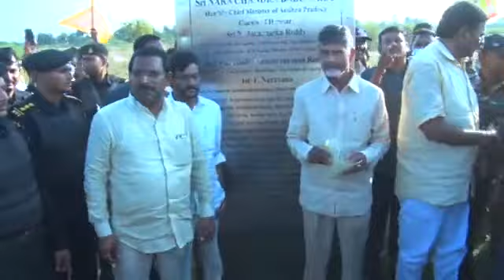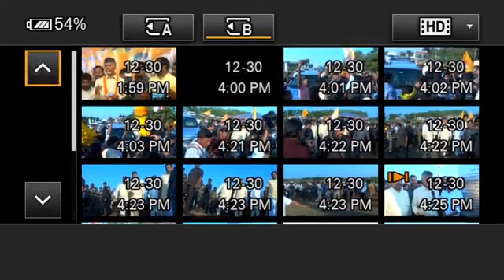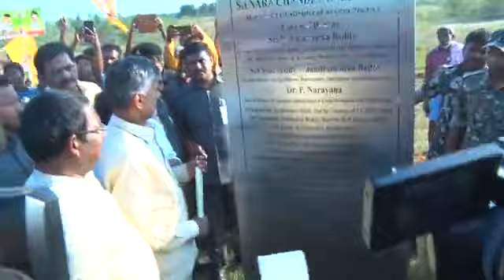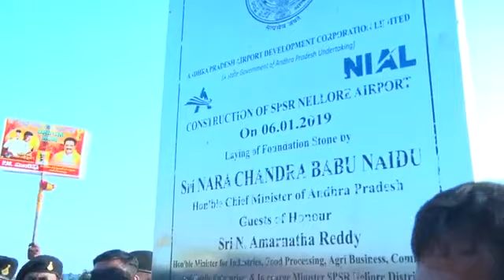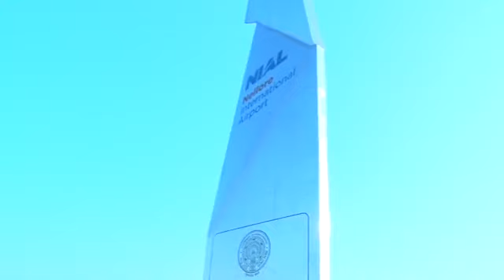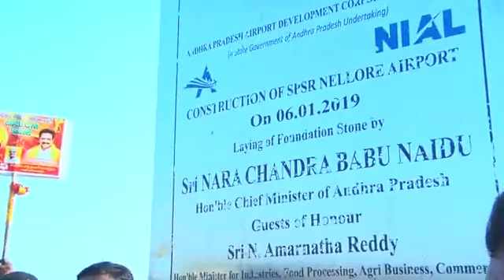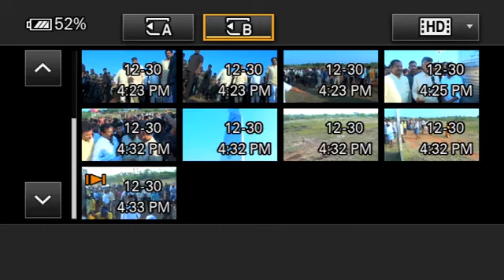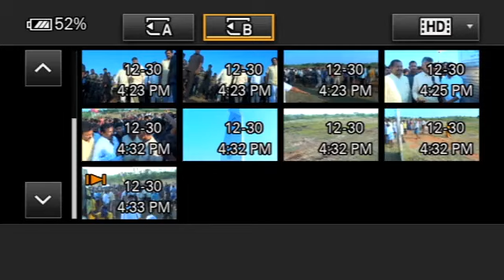దగదర్తి ఎయిర్ పోర్ట్ భూములను పరిశీలించిన టీడీపీ అధినేత చంద్రబాబు నాయుడు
దగదర్తి ఎయిర్ పోర్ట్ భూములను పరిశీలించిన టీడీపీ అధినేత చంద్రబాబు నాయుడు గారు
TDP leader Chandrababu Naidu garu inspected Dagadarthi airport lands